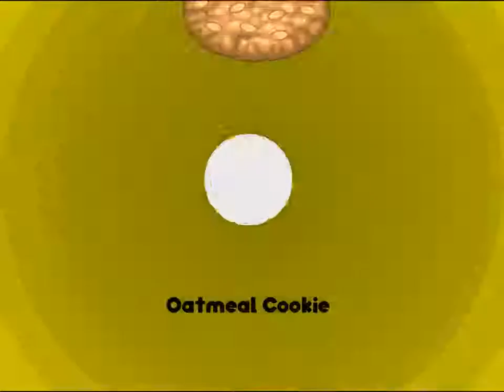Papa's Scooperia 100% Service Challenge Day 64 (C)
100% Service Challenge Day 64 :: Big Top Carnival Day 4